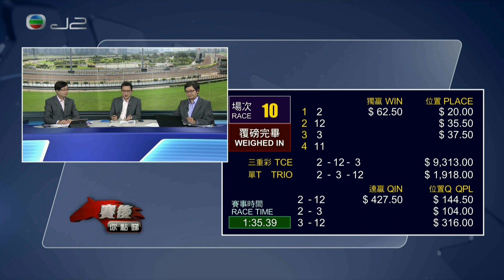2018/19 (547) - Not Usual Talent (非凡才子) - 楊明綸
Jockey : ML Yeung (楊明綸)
Trainer : TP Yung (容天鵬)
Owner : Chen Hong Wei (陳洪偉)

2019/03/31 - Hong Kong - Sha Tin (547)